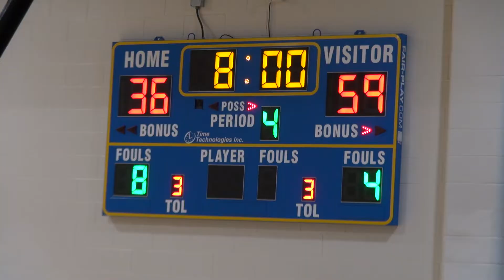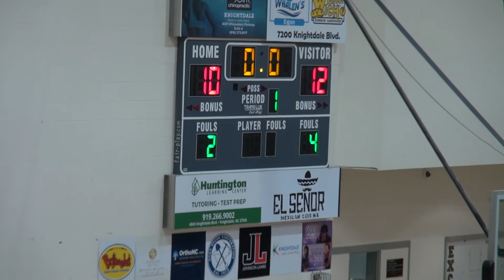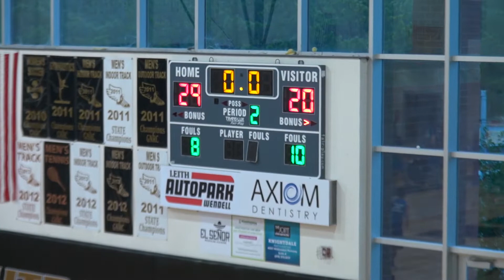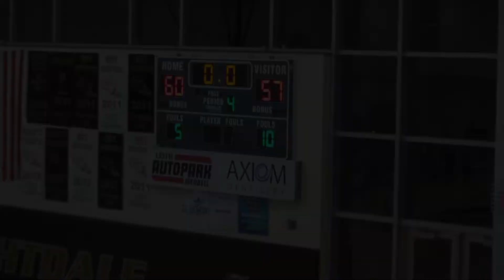East Wake vs Knightdale JV Basketball I 2021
Knights sweep series in cakewalk then nail-biter